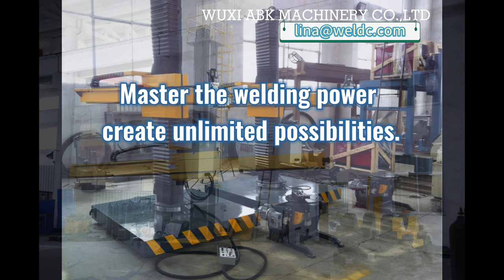welding manipulator , Column Boom Manipulator,welding machine mechanism , welding manipulator design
Intelligent welding, high efficiency, welding manipulator, leading the trend of the times!@YouTube @YouTubeViewers @youtubecreators